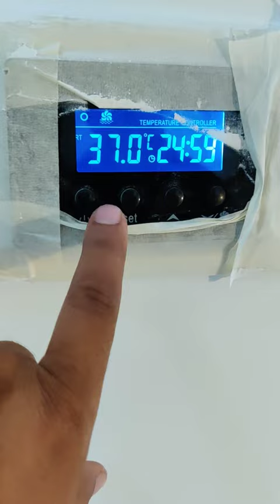Le royal Meridien @ Chennai